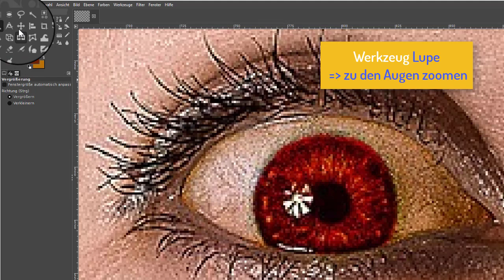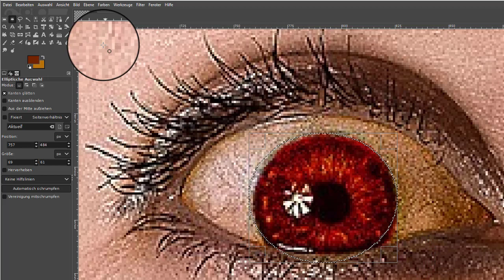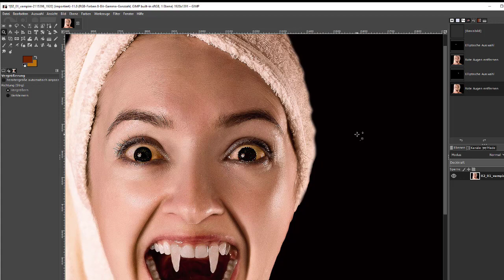#02/32 Rote Augen bei einem Vampir mit einem Filter entfernen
Ich zeige in diesem 2. von 32 Videos meines Workshops „Gimp einfach erklärt“ wie man mit dem Pixel - Grafikprogramm Gimp mit Hilfe des Werkzeugs "Elliptische Auswahl" und eines Filters "Rote Augen" entfernen kann.
Das im Video verwendete Foto wurde unter der CC0 - Lizenz unter der folgenden URL veröffentlicht